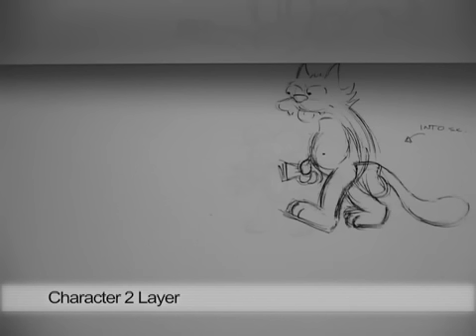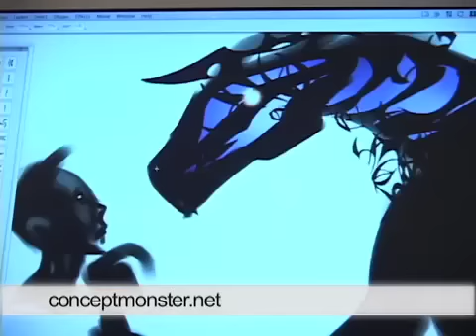Animator!.mp4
EDUCATIONAL PROJECT - NON COMMERCIAL

Animator! is a short documentary about animator/concept artist Alex Ruiz's work.

He has worked as an animator on The Simpsons, on James Cameron's Avatar and is currently designing games for Activision.

Animator! is a school project for Los Angeles City College.

Credits:

Alex Ruiz - animator, interviewee
Tiago Augusto - director, edtor, DP, interviewer